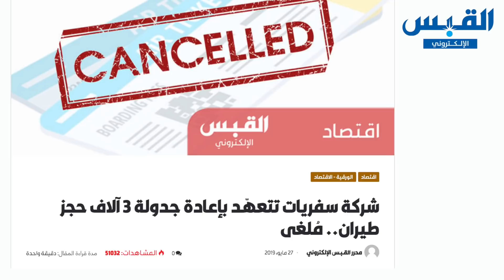مشاكل وعقبات تفسد السفر.. والخبراء في الكويت ينصحون بتفاديها